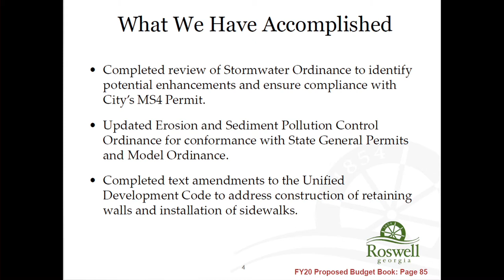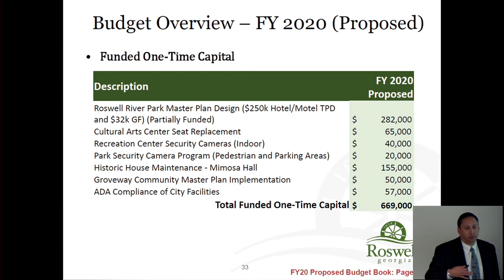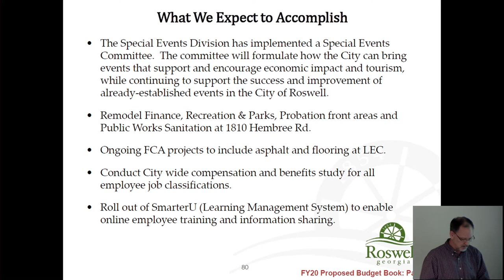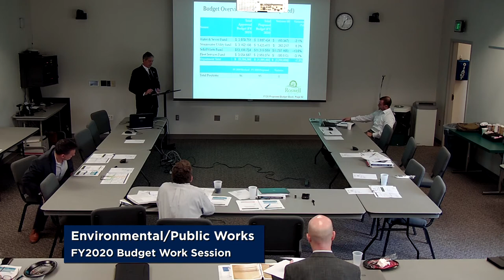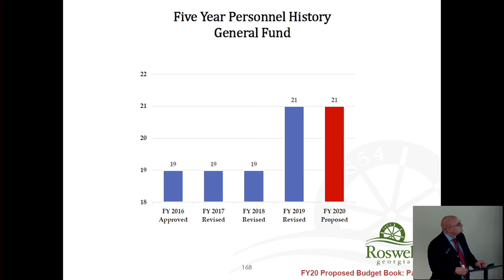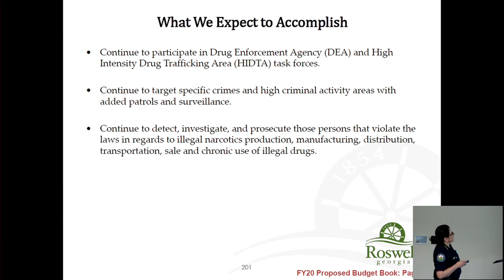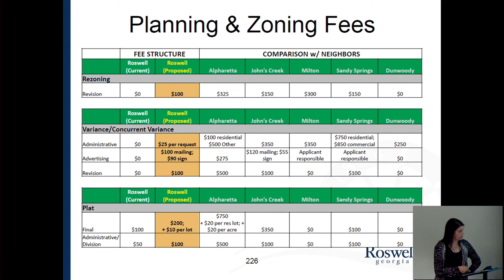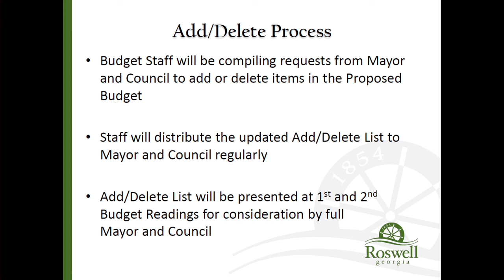Roswell City Council: Special Called Work Session (May 1, 2019)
FY2020 Budget Presentation